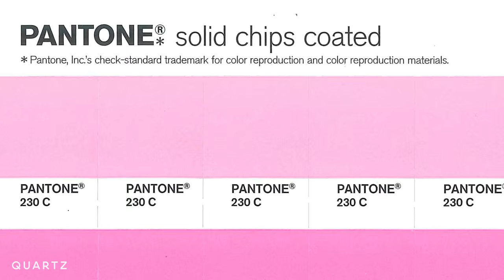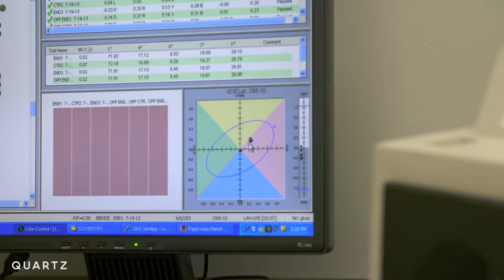Inside the Pantone color factory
Designers and artists all over the world use Pantone’s color guides to make sure their blue is actually blue. Like a Webster’s dictionary for color, Pantone guides are a standard against which anyone can check their own work. Those standards are created at Pantone’s factory headquarters in Carlstadt, New Jersey. In this video, Quartz talks to the workers who maintain and enforce those standards.